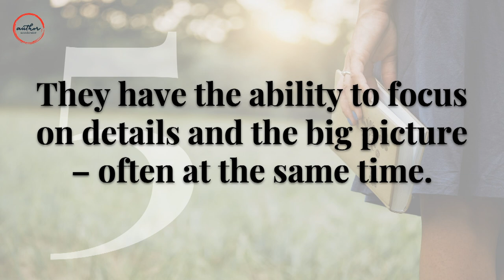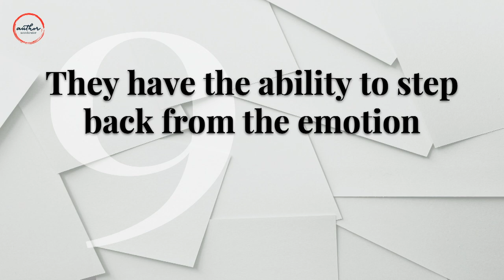About Book Coaching: The Ten Characteristics of a Great Book Coach [2]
One of the biggest questions we get from people interested in the Book Coach Certification program is "Do I have to be a published author in order to be a good book coach?"

The answer is no! Book coaching includes a variety of skills and frameworks that can be taught.

However, there are a few characteristics we tend to see when it comes to who really, truly enjoys the work of being a writing coach. That's what I'm chatting about today in video two of the ABCs of Book Coaching.

Want to take our quiz to see if you have the 10 characteristics of a great book coach?